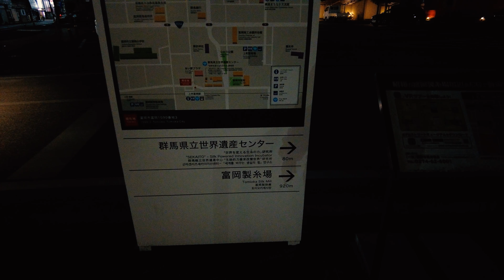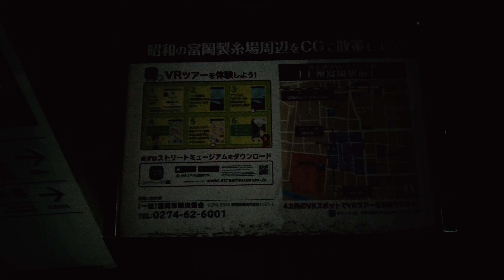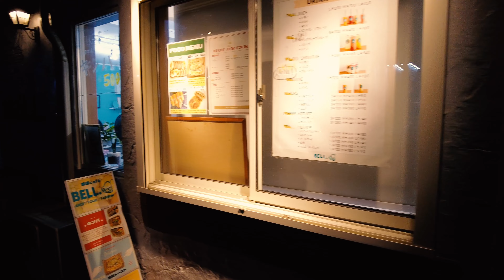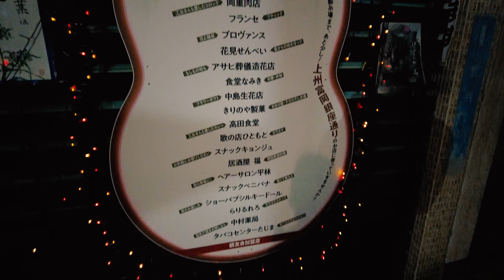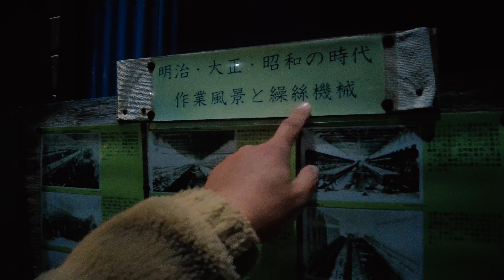⁴ᴷ Gunma: Tomioka (富岡市) - Japan Walking Tour (December 25, 2021)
Tomioka (富岡市, Tomioka-shi) is a city located in Gunma Prefecture, Japan. As of 1 September 2020, the city had an estimated population of 57,013 in 20,367 households, and a population density of 390 persons per km². The total area of the city is 122.85 square kilometres (47.43 sq mi). It is the location of the Tomioka Silk Mill, a UNESCO World Heritage Site.

Jōshū-Tomioka Station (上州富岡駅, Jōshū-Tomioka eki) is a passenger railway station in the city of Tomioka, Gunma, Japan, operated by the private railway operator Jōshin Dentetsu.